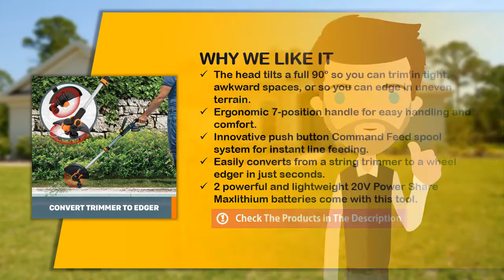WORX WG163 PowerShare 12" Cordless String Trimmer & Edger Review - Best Cordless String Trimmer 2021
We've taken a hard look at the popular products available today. WORX WG163 is one of the best cordless string trimmer in the market today.

  (product price, dimensions, shipping, etc):

► Contents
0:00 Intro
0:33 Product Review
2:35 Product Specifications
3:00 Product Rating

The head tilts a full 90° so you can trim in tight, awkward spaces, or so you can edge in uneven terrain
Ergonomic 7-position handle for easy handling and comfort.
Innovative push button Command Feed spool system for instant line feeding.
Easily converts from a string trimmer to a wheel edger in just seconds.
2 powerful and lightweight 20V Power Share Maxlithium batteries come with this tool.

If you have any questions about WORX WG163 PowerShare 12" Cordless String Trimmer & Edger leave a comment down below and we will get back to you as soon as we can!